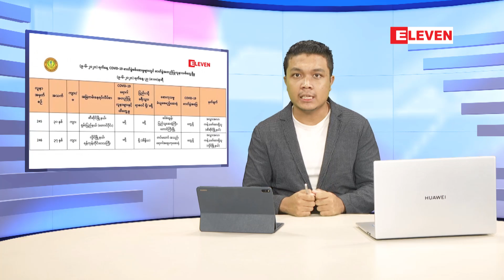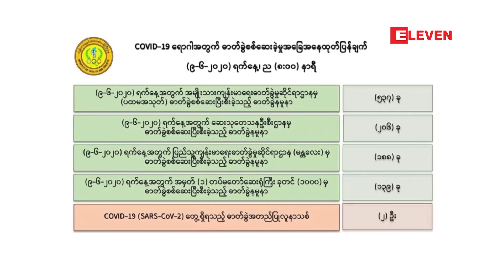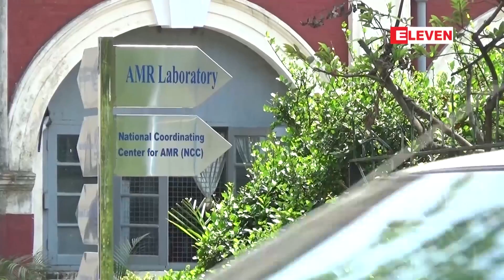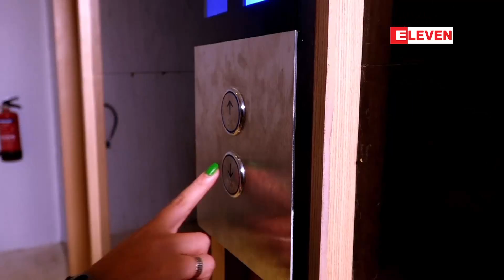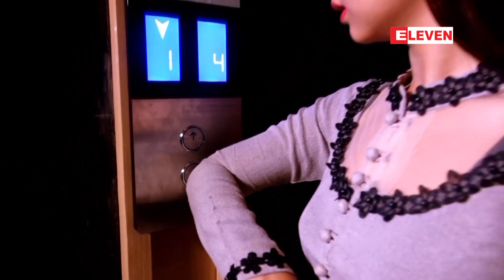ဇွန်လ ၁၀ ရက်နေ့ မနက်ခင်းသတင်းအစီအစဉ်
■ ဆီဆိုင်မြို့နယ်နှင့် လှိုင်မြို့နယ်မှ COVID-19 လူနာသစ်နှစ်ဦး ထပ်မံတွေ့ရှိပြီး အတည်ပြုလူနာ ၂၄၆ ဦးရှိလာ

■ ရွှေလီမြို့၊ စီကိုင်ထောင်မှ တရုတ်နိုင်ငံ လဝကဥပဒေဖြင့် ဖမ်းဆီးခံရသော မြန်မာနိုင်ငံသား ၁၄၀ ဦးကို ပြန်လည်လွှဲပြောင်း

■ သရုပ်ဆောင်မိုးအောင်ရင်အမှုအတွက် ပြန်ခေါ်သက်သေအဖြစ် တရားလိုဖြစ်သူအား လာမည့်ရုံးချိန်းတွင် စစ်ဆေးမည်

အစရှိတဲ့သတင်းတွေ ပါဝင်ပါတယ်

Zawgyi ျဖင့္ဖတ္ရန္

ဇြန္လ ၁၀ ရက္ေန႔ မနက္ခင္းသတင္းအစီအစဥ္

■ ဆီဆိုင္ၿမိဳ႕နယ္ႏွင့္ လႈိင္ၿမိဳ႕နယ္မွ COVID-19 လူနာသစ္ႏွစ္ဦး ထပ္မံေတြ႕ရွိၿပီး အတည္ျပဳလူနာ ၂၄၆ ဦးရွိလာ

■ ေ႐ႊလီၿမိဳ႕၊ စီကိုင္ေထာင္မွ တ႐ုတ္ႏိုင္ငံ လဝကဥပေဒျဖင့္ ဖမ္းဆီးခံရေသာ ျမန္မာႏိုင္ငံသား ၁၄၀ ဦးကို ျပန္လည္လႊဲေျပာင္း

■ သ႐ုပ္ေဆာင္မိုးေအာင္ရင္အမႈအတြက္ ျပန္ေခၚသက္ေသအျဖစ္ တရားလိုျဖစ္သူအား လာမည့္႐ုံးခ်ိန္းတြင္ စစ္ေဆးမည္

အစရွိတဲ့သတင္းေတြ ပါဝင္ပါတယ္